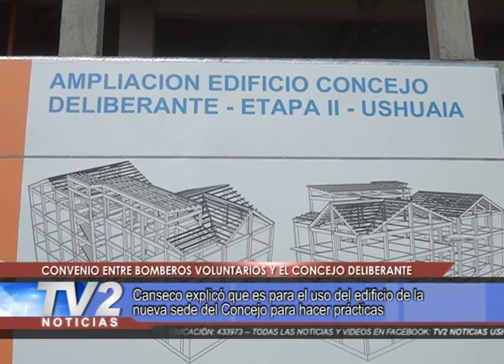CONVENIO ENTRE BOMBEROS VOLUNTARIOS Y EL CONCEJO DELIBERANTE.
Canseco explicó que es para el uso del edificio de la nueva sede del Concejo para hacer prácticas